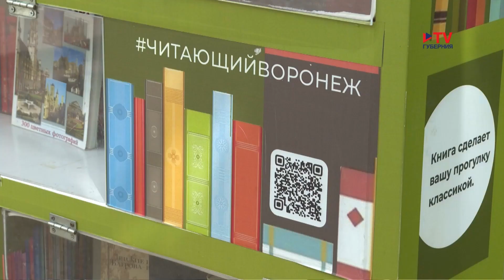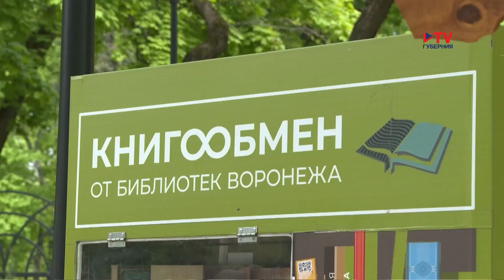По средам в «Орлёнке»: в Воронеже до конца сентября продлится акция «Библиотека в парке»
Как увлечь ребенка книгой? Можно узнать в парке «Орлёнок» каждую среду с 10.00 до 13.00. Рядом с памятником Осипу Мандельштаму стартовала акция под названием «Библиотека в парке». Здесь мальчишки и девчонки совмещают приятное с полезным: играют на свежем воздухе с другими детьми и заодно познают литературный мир. Этот формат появился в Воронеже в прошлом году и пришелся по вкусу горожанам. Поэтому администрацией города было принято решение в 2023-м продлить сроки акции до конца сентября. Творческие погружения, мастер-классы по рукоделию, экологические викторины и литературные розыгрыши – всё это лишь малая часть еженедельного марафона, который может посетить любой желающий.